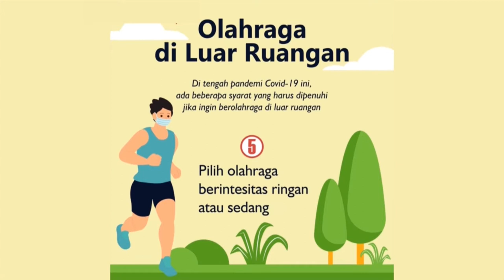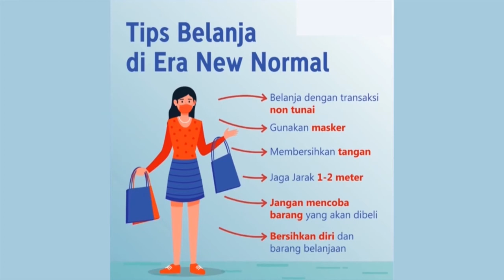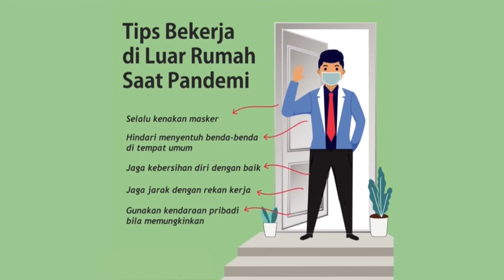Relawan Insight | Sudahkah Sedekah Hari Ini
Setiap harta yang kita miliki, ada hak orang lain yang mesti dipenuhi. Berbagi dengan bersedekah hakikatnya tak akan mengurangi harta yang kita dapatkan, sebaliknya justru akan bertambah.

Simak obrolan seputar keutamaan bersedekah bersama Relawan Sedekah Harian di Relawan Insight.